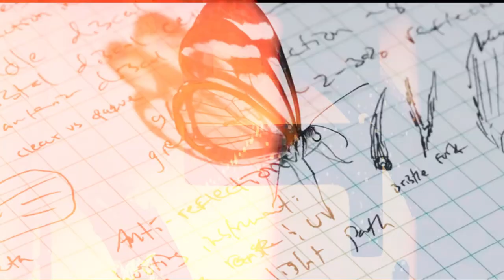Top 10 Most Poisonous Butterflies in the world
Discover the magical and beauty world of the most poisonous butterflies in the world! This video reveals the top 10 toxic of our favorite insects, showcasing their potent toxins, unique defending mechanism , and the outstanding adaptations in the wildlife. remember, these creatures need to survive to color our sky with pretty shades as well as our garden colorful.

Prepare to be amazed and educated – how simple innocent looking creatures contain harmful mechanism!